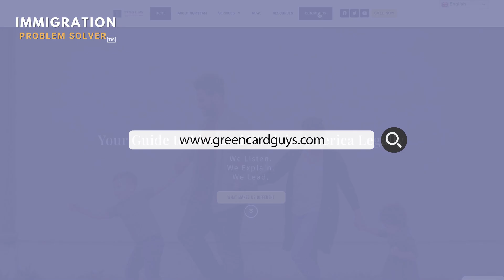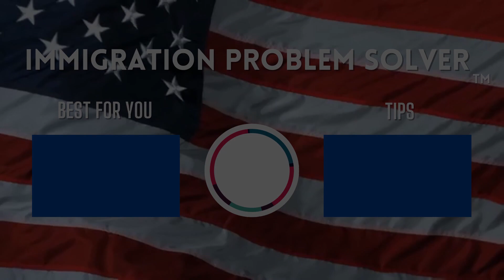What should I expect at green card interview?